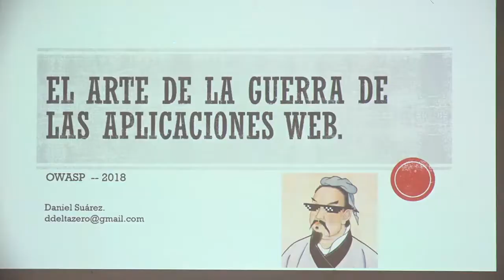ITCA Celebración Día del Internet 2018